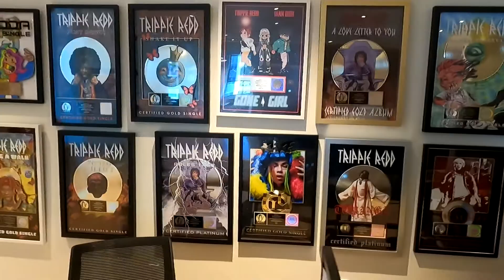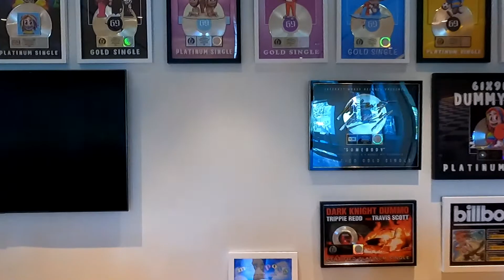Went On A LA Tour with DJ AKADEMIKS to see SouljaBoy, Adin Ross and Lil Boom P1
One week in LA and we was with so many people I have to make a part 2.
Was at the the Soulja mansion, Adin Ross house and stream. Lil Boom had to hit a free style and much more to come.